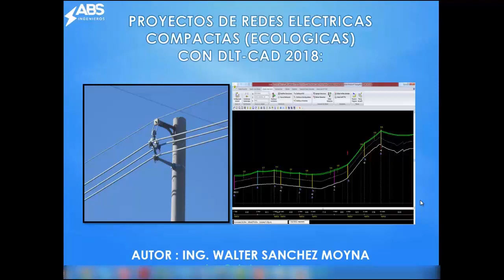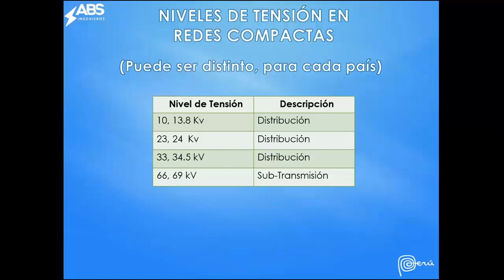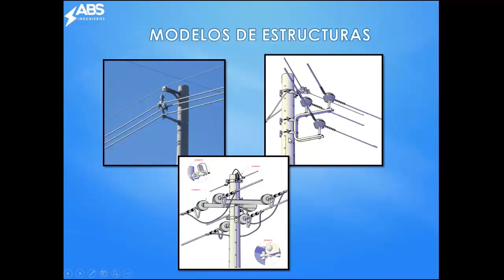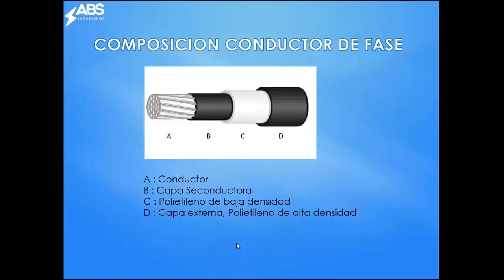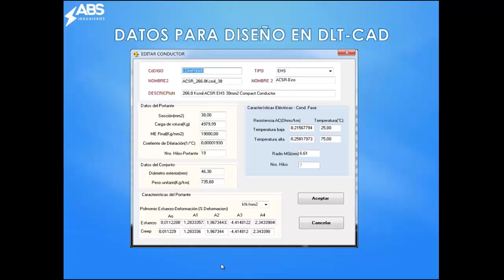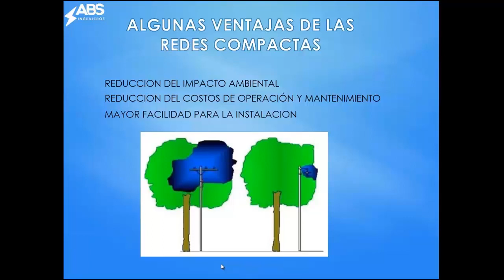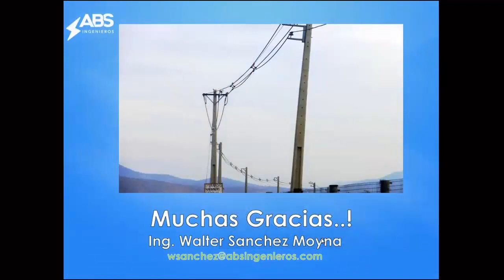DISEÑO LÍNEAS DE REDES ELÉCTRICAS COMPACTAS (ECOLÓGICAS) APLICANDO DLT-CAD (1/5)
Entre los sistemas de distribución de energía eléctrica se tienen: Líneas de distribución auto soportadas, Líneas de distribución con conductor desnudo o los sistemas de conductor cubierto (Red Compacta o Ecológica).

DISEÑO DE LÍNEAS DE DISTRIBUCIÓN COMPACTAS (ECOLÓGICAS) APLICANDO DLT-CAD 2018